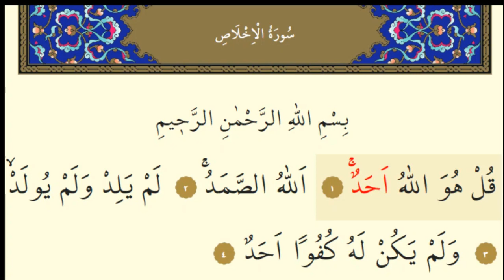ihlas suresi dinle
Merhabalar.
Burada Tasavvuf , Kur'an-ı Kerim , Hikayeler, İlahiler,Şiirler ve gençler için yarışmalar mevcuttur.
Sevgiyle Kalınız...